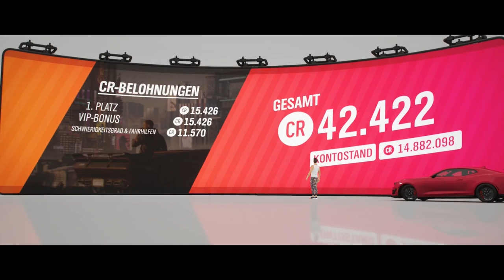Forza Horizon 4 #084 - Der Chevy macht sie alle nass - Let's Play Forza Horizon 4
Der Camaro entpuppt sich als wahres "Track Toy". Nichts (auch nicht Porsche) kommt heute gegen den 1LE an.